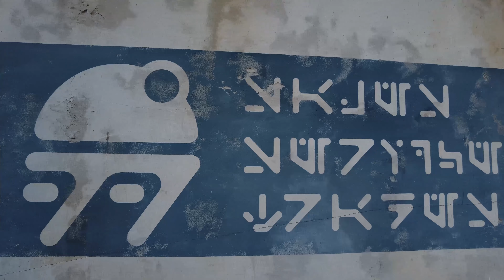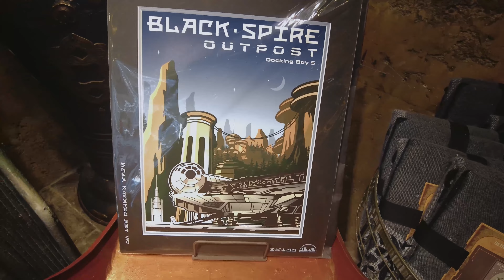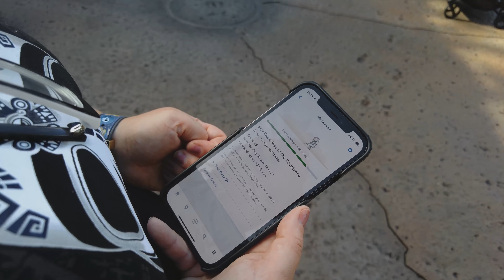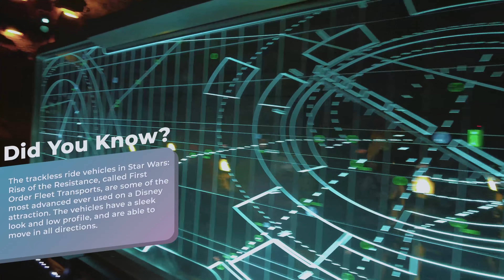We BUILT A DROID at Galaxy's Edge | September 2021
Episode #018

Vlog of our trip to Batu in Galaxy's Edge at Disney World's Hollywood Studios on September 14th.

We built our own little droid (BB-Mate) and rode Rise of the Resistance.